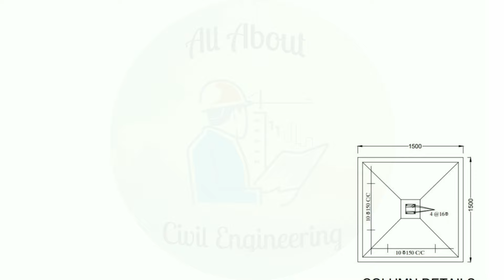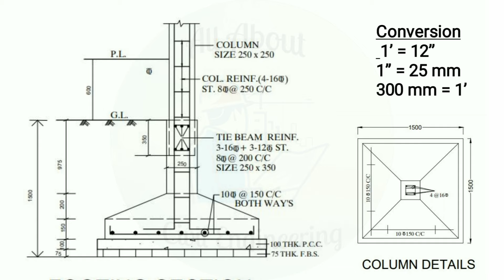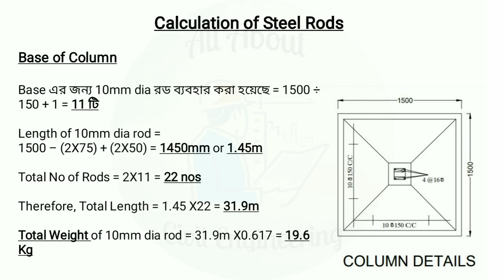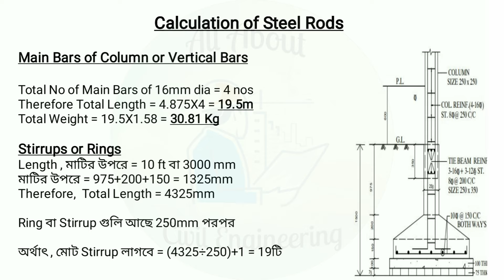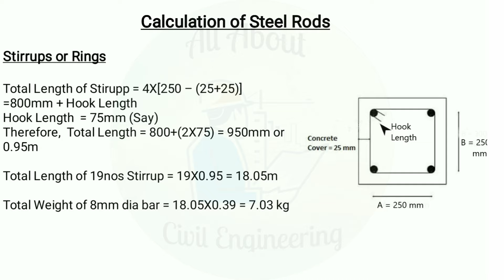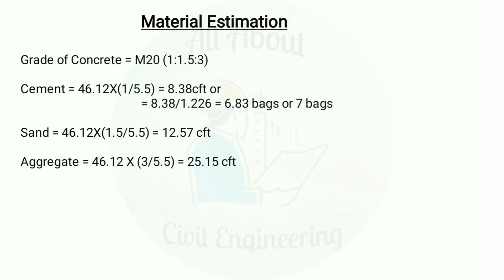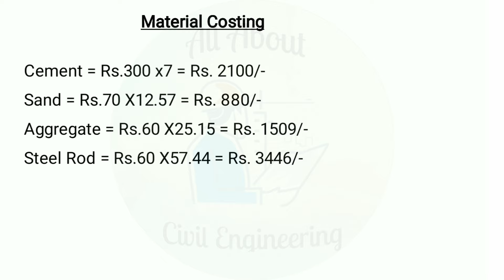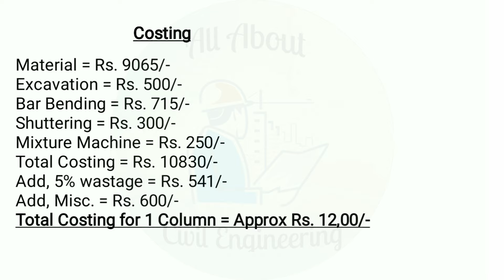একটি কলাম ঢালাইয়ে কত খরচ হয়?? || Construction cost of one column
Hello Viewers, in this video I am going to tell you what will be the construction cost of one rcc column.